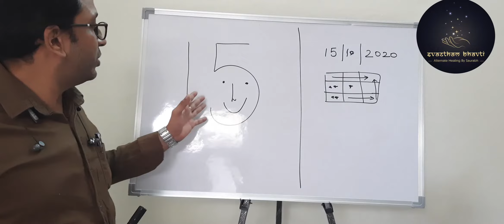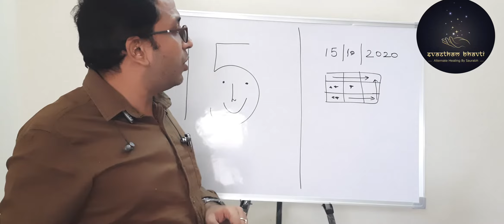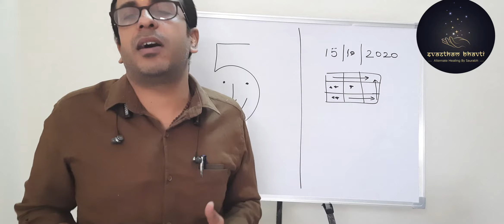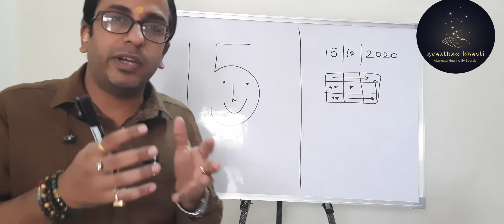ARE YOU BORN ON 15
Tag your Friends & Relatives born on 14th Date Of the Month.
Understand the MAGIC behind the numbers.

Follow & Share Our Official Pages -